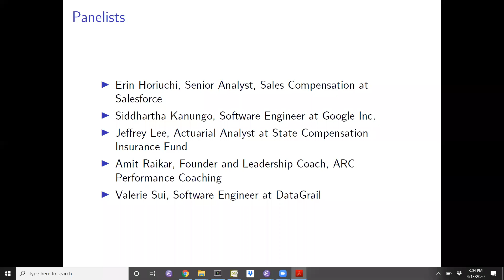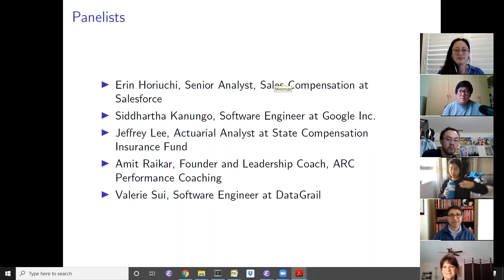San Jose State University Math/Stats Career Day Spring 2020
A panel discussion on what an SJSU degree in Math/Stats (BA, BS, or graduate) can do for you and your career.  Below are some links mentioned in the discussion.

SJSU's CAMCOS program, which gives an opportunity for Math/Stats students to get research experience:

Many different courses (a.k.a. linked in learning)